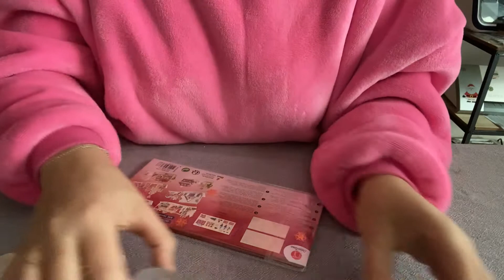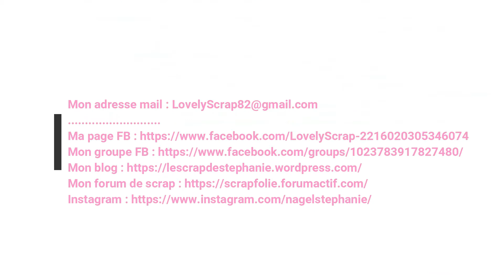Calendrier de l'avent fin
Chaine de Sissi Créas